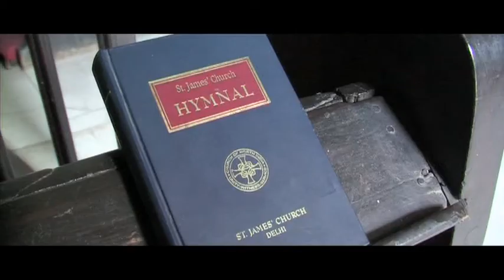VTS_01_3 1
General Sir Richard Shirreff KCB CBE DSCAEUR (Deputy Supreme Commander Allied Powers Europe). and Rajesh Rampal in Delhi 15th August 2007. (Then he was a Major General) Clip from the Devil's Wind a film by Phillip Geddes former BBC Producer.